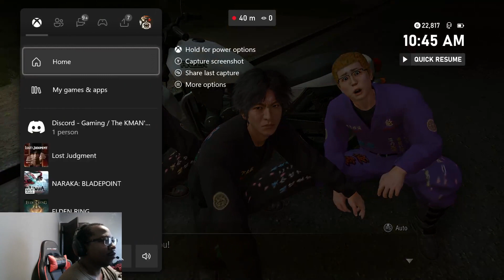Lost Judgment [School Stories] (Judgment Call Mondays) Ep. 9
King Kman here...with another BANGER episode of School Stories on Lost Judgment. Man this was a good one.
We Got Into A Biker Gang doing DEATH RACES to get closer into the investigation of the leader. After that, we went back to Seiryo High to continue when the Robotic's Club going the first round of the RE Robo Rally!!!

The Biker Gang really caught me off. I understand that this DLC Storyline is long but there's always something New happening to Yagami since he is the outside counselor of the MRC (Mystery Research Club).

Also, Shoutout Mondays returns!

Goal: Road To 1.15K before the year!
All Social Medias are at the below
Tags are Below

SEE YOU IN THE CHI-TOWN STREETS...PEACE!